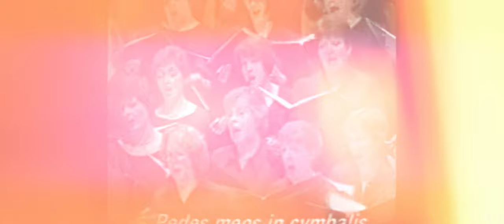Русская кантата | Официальный тизер | 4K HDR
Документально-художественный фильм "Русская кантата" расскажет об истории создания эпохального фильма "Александр Невский", снятого Сергеем Эйзенштейном и Дмитрием Васильевым, а также грандиозной кантаты, написанной Сергеем Прокофьевым.

Этот фильм, как и деяния Великого князя Александра Невского, знает весь мир. Он является отличным примером, что Россия должна отстаивать правду своей славной истории.